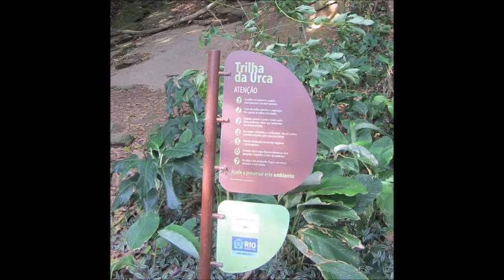RJ / Outros atrativos: Pista Cláudio Coutinho